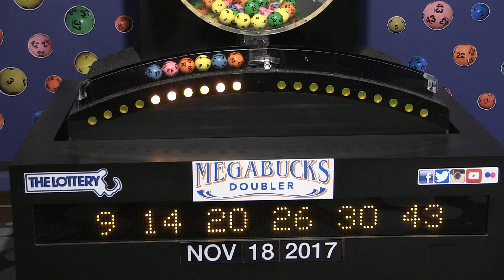Megabucks Doubler Game Drawing: Saturday, November 18, 2017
The official winning numbers in the Mass. State Lottery's Megabucks Doubler Game drawing for Saturday, November 18, 2017 are:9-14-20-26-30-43.